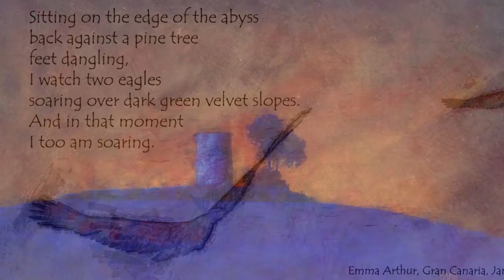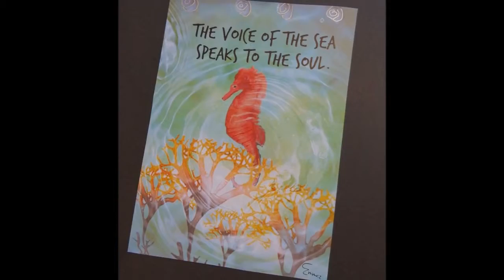Quantum of Dreams and Emma Arthur - A New Dawn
This video was made in collaboration with Emma Arthur. Emma has been a friend for 48 years or so, who is a talented photographer and artist. Although from Scotland, Emma now resides in Stavanger, Norway. All instruments are played by Alan Kennedy and is copyrighted by same as Quantum of Dreams. The images uses on the video is under copyright to Emma Alexander Arthur.
It should also be noted that several of the images used in the video are not Emma Arthur's. This is an error committed by myself and once confirmation of the artist's involved, they will duly get credit or the images will be removed. Apologies to all concerned.